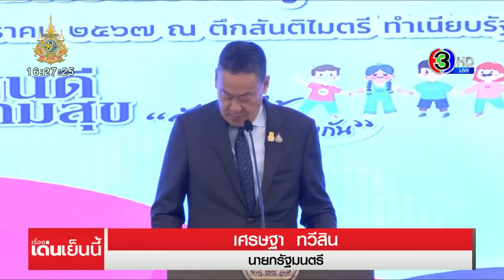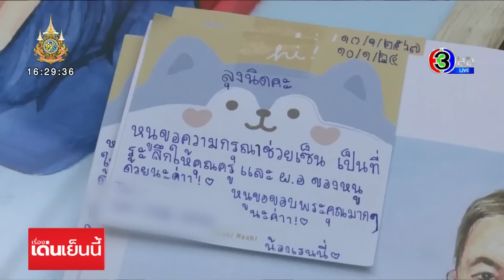'ลุงนิด' เปิดทำเนียบงานวันเด็ก นักเรียนแห่กรี๊ด-เซลฟี่ หลังให้โอวาท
เสาร์ที่ 13 ม.ค.นี้แล้ว จะเป็นวันเด็กแห่งชาติ วันนี้คุณเศรษฐา ทวีสิน เปิดทำเนียบมอบโอวาทกับเยาวชนดีเด่น นอกจากบรรยากาศของเด็กๆ ขอเซลฟี่อย่างคึกคักแล้ว ยังได้มอบภาพวาดระบายสี 1 ในนั้นเป็นรูปนายกฯ กับภริยาในชุดของซุปเปอร์ฮีโร่ ด้วย

วันนี้ คุณเศรษฐา​ ทวีสิน​ นายกรัฐมนตรี มอบโล่รางวัลให้กับเยาวชนดีเด่น​ ที่ได้รับการคัดเลือกจากทุกสังกัด ที่นำชื่อเสียงมาสู่ประเทศ 1,220 คน จากทั่วประเทศ เนื่องในวันเด็กแห่งชาติ 2567 ที่ตึกสันติไมตรี ทำเนียบรัฐบาล

ท่านนายกฯ กล่าวมอบโอวาท ว่า ปลาบปลื้มใจ ที่เด็กมีความรู้ ความสามารถ นำชื่อเสียง มาสู่ประเทศ เติบโตมาเป็นผู้ใหญ่ที่ดี และเป็นกำลังสำคัญในการพัฒนาประเทศชาติในอนาคต โดยขอให้ยึดมั่นในสถาบันชาติ ศาสนา พระมหากษัตริย์​ และการปกครองในระบอบประชาธิปไตยอันมีพระมหากษัตริย์ทรงเป็นประมุข

ก็บอกว่า สิ่งสำคัญเยาวชนทุกคน ต้องรู้จักกตัญญูรู้คุณต่อบิดามารดา ผู้มีพระคุณ และประเทศชาติ รู้จักสามัคคี รักชาติ ประพฤติตนอยู่ในกรอบของกฎหมาย

หลังท่านนายกฯ มอบโอวาท ก็ได้เดินทักทายกับเด็กๆ พูดคุยอย่างเป็นกันเอง ก็มีเสียงกรี๊ด เข้ามาเซลฟฟี่กันสนุกสนาน โดยจังหวะหนึ่ง ท่านนายกได้อุ้มเด็กนักเรียนชาย จากโรงเรียนสาธิตมหาวิทยาลัยศรีนครินทรวิโรฒประสานมิตร ขึ้นมาถ่ายรูปด้วย พร้อมชี้ไปที่ตราอกเสื้อ เนื่องจากเป็นโรงเรียนเก่าของนายกฯ

ขณะที่มีเด็กชายกลุ่มหนึ่ง ขอถ่ายรูปกับนายกฯ พร้อมระบุว่า "ผมเชียร์ลิเวอร์พูลครับ" ทำให้นายกฯ ชูนิ้วโป้งขึ้นมา และบอกว่าแบบนี้เอาไป 2 นิ้วเลย (เพราะนายกฯ ก็เป็นแฟนบอลของทีมลิเวอร์พูล)

ทั้งนี้ก็มีนักเรียน ได้มอบสิ่งของที่ระลึกให้กับท่านนายกฯ ​ 1 ในนั้น เป็นภาพวาดระบายสี รูปนายกฯ กับภริยาในชุดของซุปเปอร์ฮีโร่ เป็นผลงานของน้องป.5 โรงเรียนเผดิมศึกษา และเมื่อเสร็จจากการพบกับเด็กๆ ช่วงเดินจากทางเชื่อมตึกสันติไมตรี เพื่อขึ้นตึกไทยคู่ฟ้า

ท่านนายกฯ ยังได้เดินทักทายพูดคุยกับผู้ปกครองของเด็กๆ ซึ่งบรรยากาศเป็นอย่างคึกคัก ท่านนายกฯสีหน้ายิ้มแย้มตลอดเวลา

บรรดาผู้ปกครองที่พาเยาวชนมารับรางวัลต่างพากันเซลฟี่​ โดยก่อนที่นายกรัฐมนตรีจะขึ้นตึกไทยคู่ฟ้า ได้มีผู้ปกครองตะโกนถามนายกรัฐมนตรีว่าสวมถุงเท้าสีอะไร ซึ่งนายกรัฐมนตรีได้เดินขึ้นไปยังบันไดชั้นบนก่อนยกมือไหว้และโบกมือและใช้มือซ้ายจับที่หัวใจ